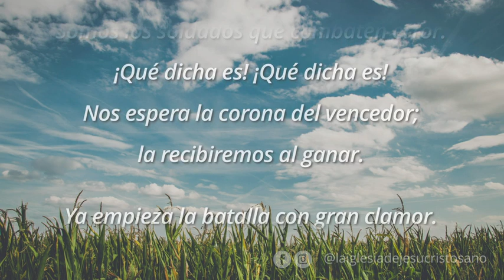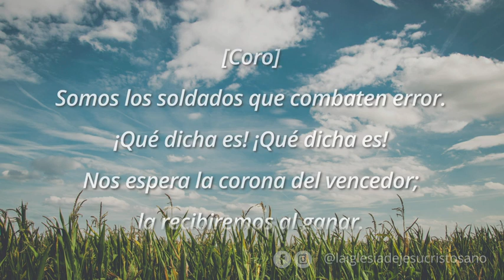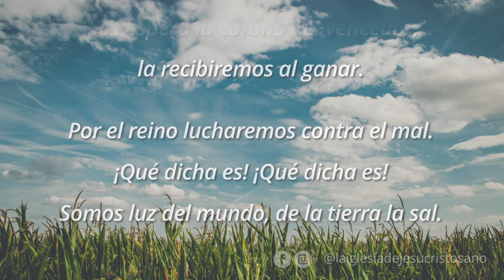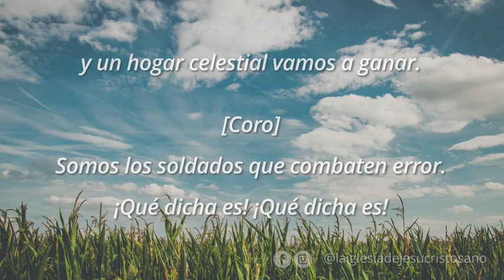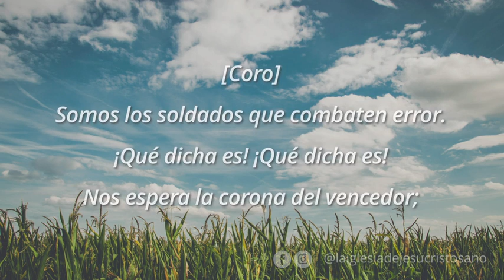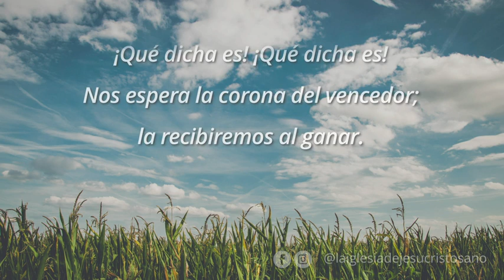Somos los soldados N°162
Colección de himnos de La Iglesia de Jesucristo de los Santos de los Últimos Días. Estas canciones se centran en temas y testimonios del Evangelio.

Letra: Autor anónimo; de The New Golden Chain, Nueva York, 1866.